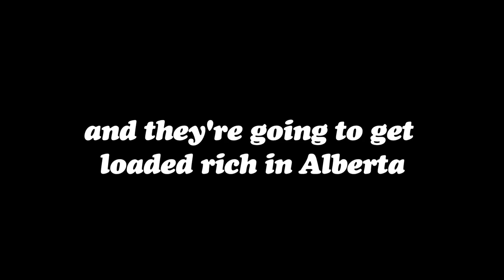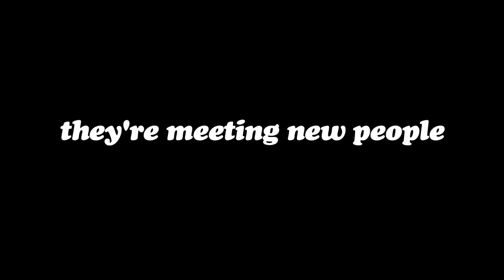Just Passing Through - Official Trailer - New Canadian Comedy Series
All episodes online November 10th. Share! Like Just Passing Through on Facebook

A new Canadian comedy series. All episodes coming November 10th @

From the people who brought you Profile PEI, Ponderings, & Leafs Beefs.

Just Passing Through is a comedy web series that revolves around the relationship of Owen Stephens and Terry and Parnell Gallant; rough and tumble cousins from Prince Edward Island who arrive unannounced on Owen's Toronto doorstep. They swear they're "just passing through" Toronto to sweet jobs in Alberta. But like every family reunion, this one turns out to be more than Owen's bargained for.

Shot almost entirely on Prince Edward Island during February 2013 with a cast and crew comprised mainly of Prince Edward Islanders(and a few come from awayers too). Exterior scenes shot in Toronto, April 2013.

Funded by The Independent Production Fund and Innovation PEI.

Created by Jeremy Larter, Geoff Read & Jason Larter

Starring Dennis Trainor, Robbie Moses, Tyler Seguin, Bridget Tobin and Sydney Dunitz.